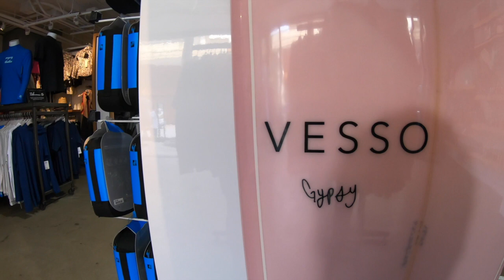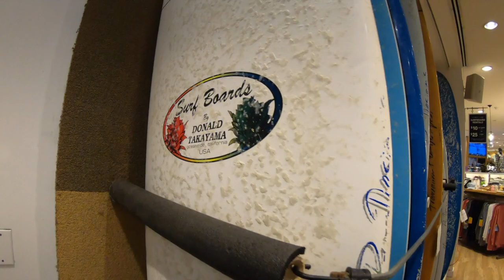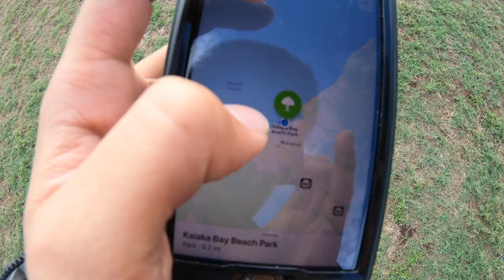Day in the Life |Oahu HI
Just a day in the life?! In OAHU.